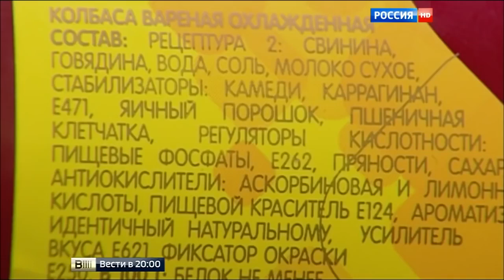ВЕСТИ О ВРЕДЕ МЯСА [репортаж]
Интересный и неожиданный репортаж от "Вести" - О ВРЕДЕ МЯСА